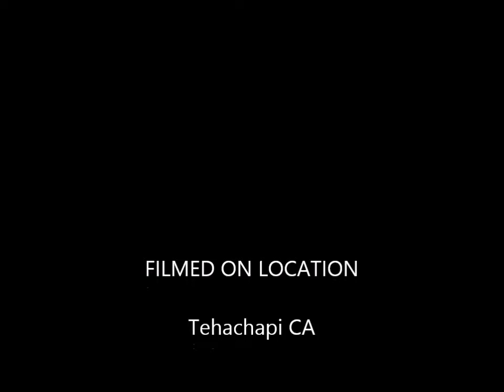Labrador Retriever Puppies N2 week 6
Labrador Retrievers